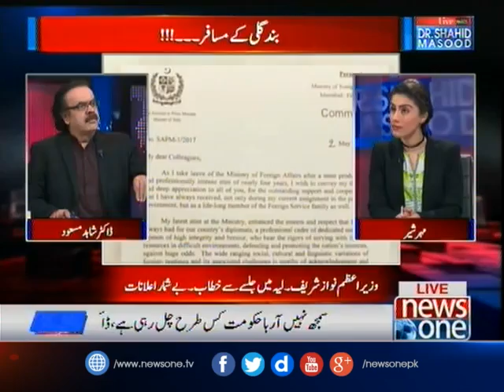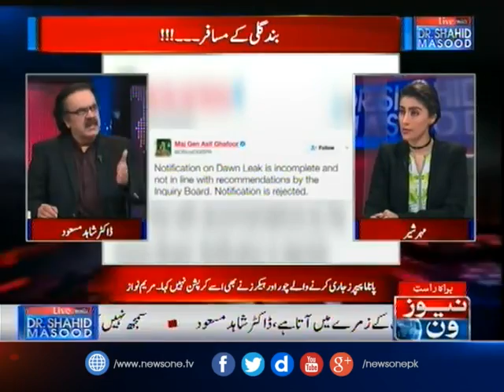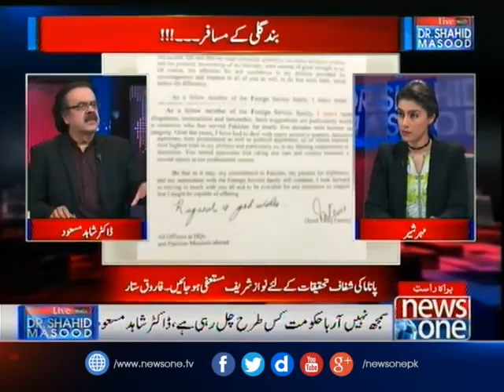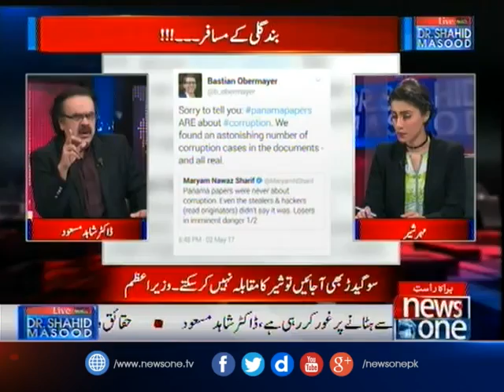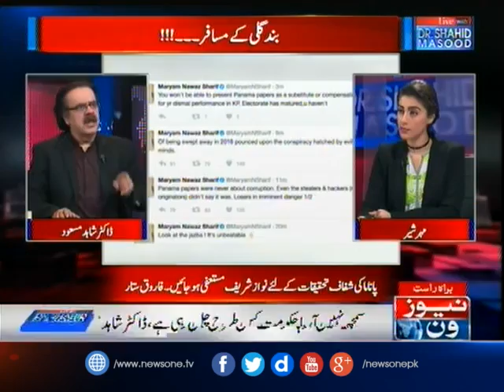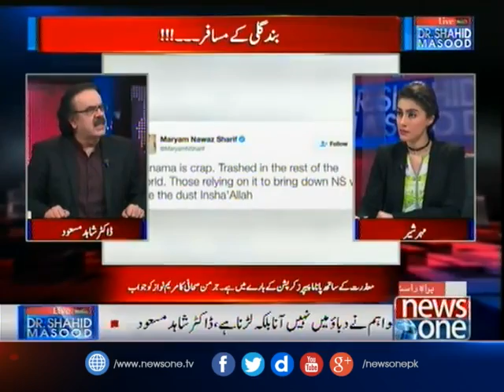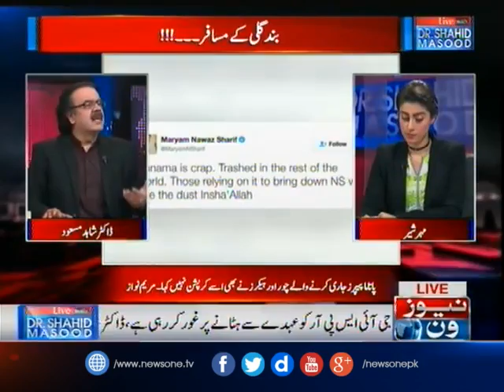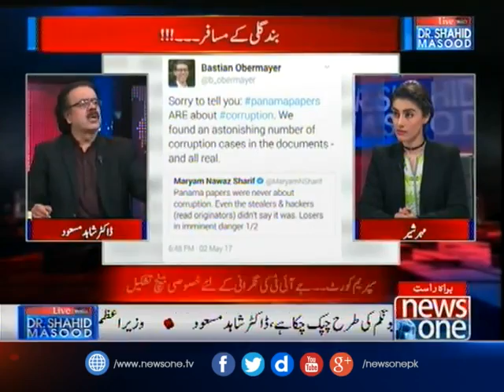Live with Dr.Shahid Masood | 2-May-2017 | Panama Case | Dawn Leaks | PM Nawaz | Maryam Nawaz